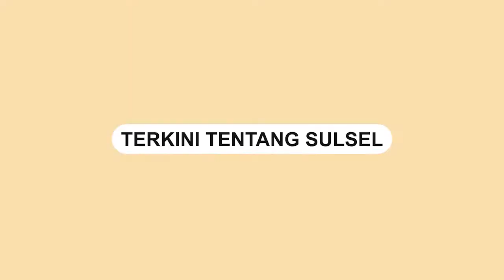Tanggul Laut di Semarang Jebol, Motor Warga Nyaris Tenggelam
Tanggul laut di Tambak Mulyo, Kecamatan Tanjung Mas, Semarang Jebol, Senin (23/5/2022) pukul 14.00 WIB.

Akibat kejadian ini, daerah Pelabuhan Tanjung Mas dan Kompleks Industri Lamicitra tergenang air.

Bahkan tingginya banjir rob di Semarang Utara ini sampai membanjiri Jalan Pantura.

Tampak dalam video banjir rob menenggelamkan banyak motor.

Bahkan beberapa warga terpaksa mendorong motor mereka karena tenggelam.
Video terkini dan terbaru..